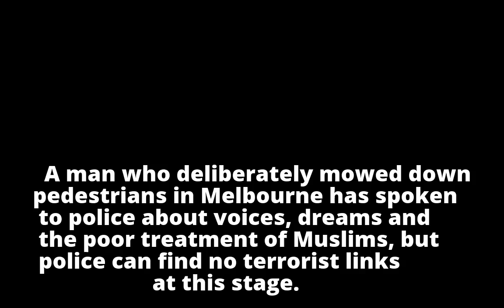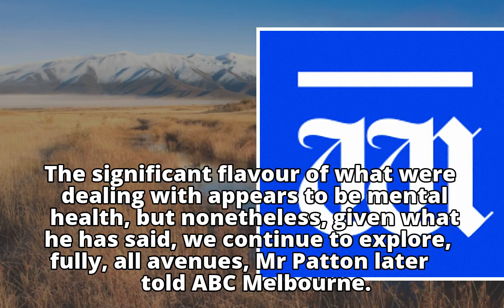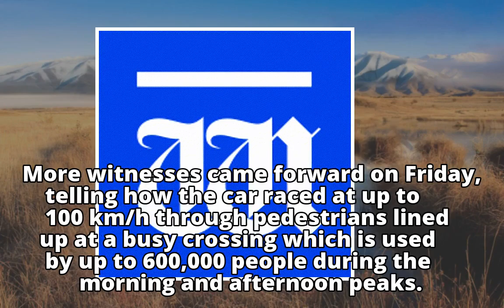Vic man spoke of poor treatment of Muslims